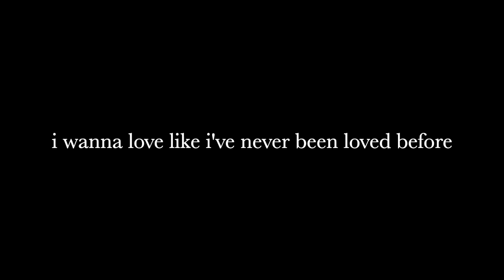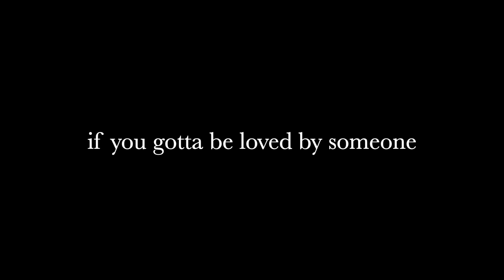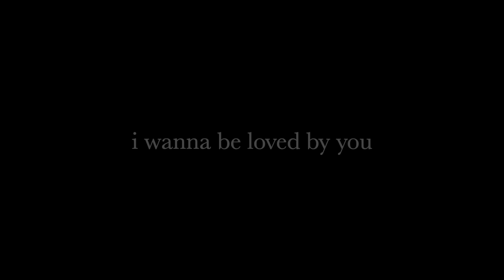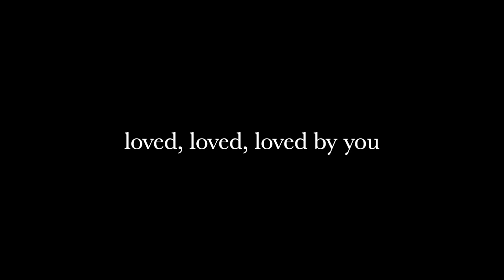Loved By U by TOKiMONSTA, morgxn (Lyrics)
TOKiMONSTA: IG @tokimonsta
morgxn: IG @morgxnofficial